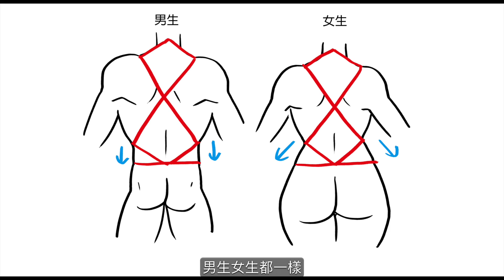殺姐一分鐘漫畫小教室-龜甲縛的綁法！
背部的結構其實就跟龜甲縛的樣子有點像
會了這個以後
無論是背部還是龜甲縛都難不倒你了！！！

小註釋：龜甲縛其實不是長這樣的
詳細的龜甲縛畫法還是請各位自行去估狗喔

暑假就是要來一發
7月暑假班招生中
越早報名越有優惠！
6月也新開了表演班
有興趣的小朋友都可以多多參考
報名表

通販也都上架了
露天現在三本免運喔～～～～
歡迎各位多多利用！！！！